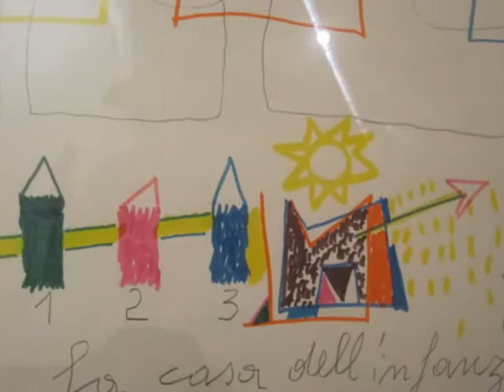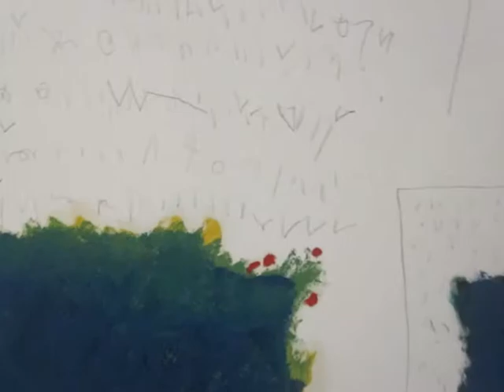Nicola MARTINO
HO DIPINTO, SENZA CHE CE NE FOSSE BISOGNO -- Nicola Maria Martino

3 -- 31 maggio 2014
Inaugurazione 3 maggio 2014, ore 19

Guido Curto

Artisti
Nicola Maria Martino

Tutti i giorni dalle ore 18:00 alle 21:00 o su appuntamento;
chiuso lunedì e martedì.

comunicato stampa

Sabato 3 maggio, presso il MuseoLaboratorio ex manifattura tabacchi di Città Sant'Angelo, si inaugura la mostra personale di Nicola Maria Martino: Ho dipinto, senza che ce ne fosse bisogno.

Nicola Maria Martino dipinge. Però, prima di dipingere, lui pensa. O forse sogna. Ma sempre a occhi aperti. Martino non è un pittore di getto, d'istinto, di pancia. Perché in lui il pensiero prevale sull'azione. Sia chiaro, non è, non vuole essere e non millanta d'essere un artista concettuale. Tuttavia, se leggete i tanti, bellissimi titoli dei suoi dipinti e anche il titolo di questa stessa mostra - Ho dipinto, senza che ce ne fosse bisogno - capirete che il senso acuto e arguto del suo fare Arte sta anzitutto nella forza evocativa della parola. Parola che diventa materia artistica quando è scritta, ad esempio, su un cartello bianco esposto da lui stesso in pubblico, teatralmente, provocatoriamente, ludicamente, come nei suoi primi lavori che erano vere e proprie azioni performative, messe in atto per strada quando ancora era un giovane studente contestatore nella guttusiana e "organica" Accademia di Belle Arti di Roma. Lui da ribelle anarchico, benché (o forse meglio dire perché) fosse devoto al suo Maestro, il futurista Sante Monachesi, espone sé stesso in varie performance on the road sia a Roma sia a Zurigo, l'austera città svizzera dove risiedeva da ragazza l'amatissima moglie Marianne Wild, conosciuta quand'entrambi erano all'Accademia di Belle Arti di Roma: lui già assistente di Decorazione e lei, bellissima straniera, giovane matricola.

Ben presto, però, Martino si rende conto che i suoi interventi metropolitani potevano essere confusi con altre "operazioni" di matrice concettual-politicosociale. E siccome per Nicola Maria Martino l'arte è pura libertà e, quindi, non dev'essere strumento di denuncia o propaganda, ma solo e soltanto trasgressione mentale, negli anni '70 ricomincia a praticare quella pittura tanto amata fin da ragazzo, quando trasgredendo i consigli del padre, Prefetto, invece che a Giurisprudenza s'era inscritto all'Accademia di Roma, alla Scuola di Decorazione. E qui studia sia con il "grande" Monachesi, sia ammirando i Maestri del passato: Matisse in primis. Perché dietro alla superficie di un aspetto dandy, sempre elegantissimo, si cela la profondità di un uomo colto, dalle molte e svariate letture; un vero intellettuale mediterraneo che da sempre apprende anche dalle molte esperienze di viaggio e dalla visione di altri mondi: il Sudamerica, dove ha lontane origini la famiglia peruviana della moglie, la Siria, dove ha esposto giovanissimo al Museo di Arte Contemporanea, l'Arabia Saudita, e poi agli inizi degli anni '80 a Parigi dove espone da Nicole Rousset Altounian (NRA) presenti tra l'altro Pierre Restany e tutti i Nouveaux Philosophes, un successo mai dimenticato. A Chicago nel 1984 dove fu scelto a rappresentare la pittura italiana, e ancora a Johannesburg, insieme alla transavanguardia e alla pittura colta. Paesi e paesaggi diversi dalla natia Puglia, osservati senza mai preclusioni, anzi con generosa apertura mentale. Da tutte queste visioni, tratte sia dai libri sia dai viaggi, nascono iconografie vagamente oniriche, in apparenza semplici, ma che, a ben vedere, rimandano ad una concezione lirica dell'Arte, dove gli oggetti, le cose, sono il Correlativo Oggettivo di tanti mutevoli stati d'animo. Uno stato d'animo che in lui, lo si vede nel vivido colore, è quasi sempre gioioso e giocoso, connotato semmai da un'ironia soffusa, subliminalmente autoironica, come nel titolo di questa mostra, della quale con modestia non falsa, ma autocritica, dichiara: "non ce n'era bisogno". Anche se questa antologica ci offre una visione disincantata, ma incantante del mondo, della quale noi sentivamo il bisogno.

Guido Curto

MuseoLaboratorio - ex Manifattura Tabacchi
vico Lupinato 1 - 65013 Città Sant'Angelo (Pe)